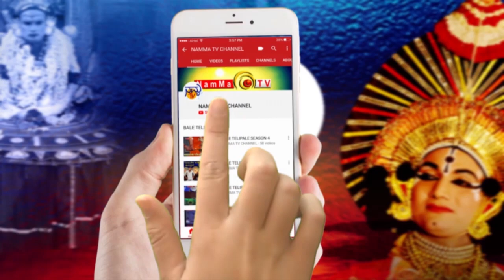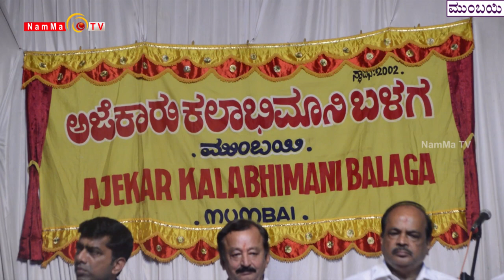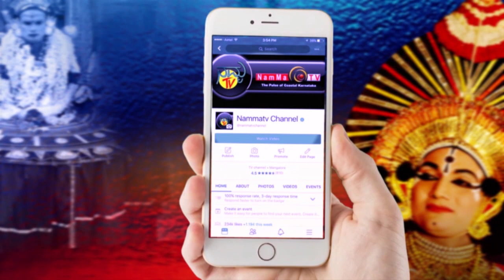Ajekaru Kalabhimani Balaga Mumbai